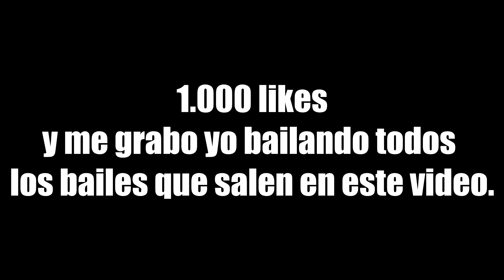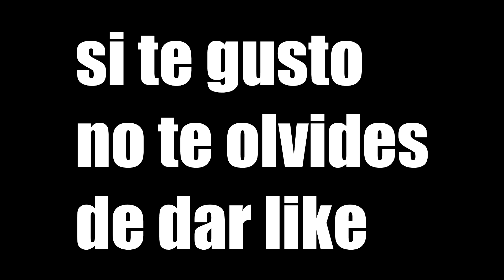BAILES FORTNITE EN LA VIDA REAL ( Backpack Kid, Electro Shuffle, Jacksfilms, Carlton)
SI LLEGAMOS A LOS 1000 LIKES ME GRABARE HACIENDO TODOS LOS BAILES YO MISMO XD
FORTNITE - DANCE IN REAL LIFE ( Backpack Kid, Electro Shuffle, Jacksfilms, Carlton)

★Activa la 🔔 para no perderte ningun video. :)

Todas las donaciones seran para mejorar el canal con nuevas herramientas. GRACIAS

La copia/plagio de este vídeo, será denunciada.
Todos los Derechos quedan reservados.